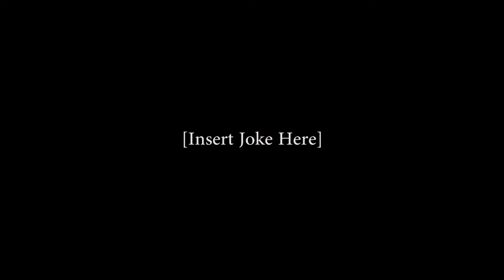The Sims 3 | 03 - Workin' Hard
All in-game music is copyrighted by its respective authors.